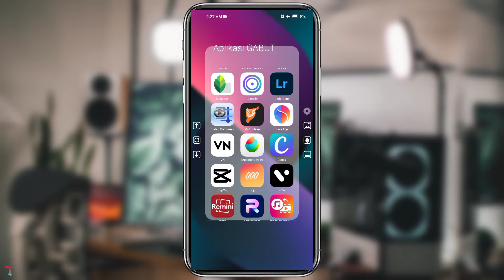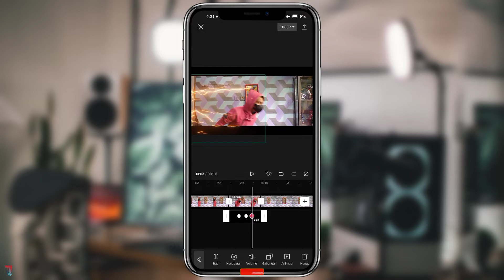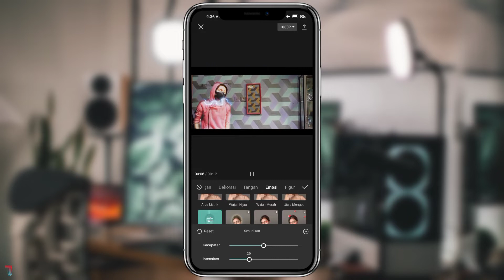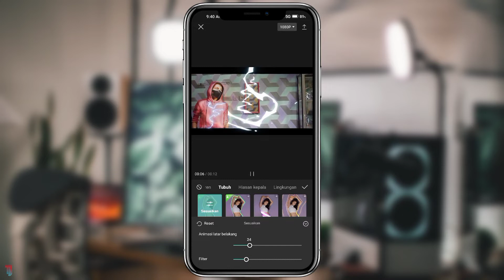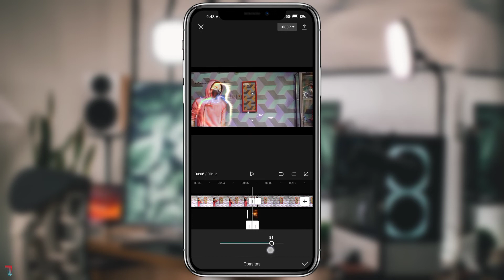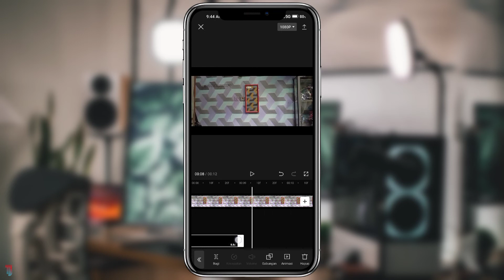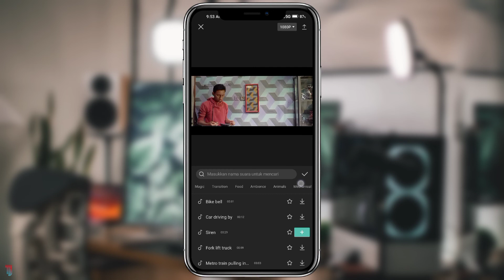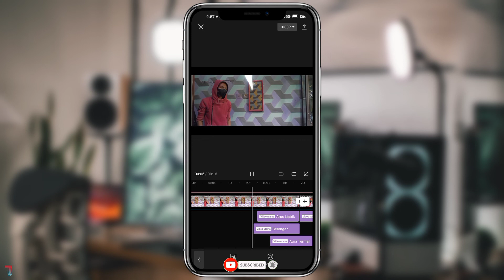Cara Edit Video THE FLASH EFFECT di Android - CapCut Tutorial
Halo semua, welcome back di Chanel jagat Tutorial.
so dalam kesempatan kali ini aku akan share tutorial Cara Edit Video THE FLASH EFFECT di Android - CapCut Tutorial.
Buat videomu jadi lebih keren jadilah lebih kreatif dan inovatif
INGAT ATM!
(AMATI, TIRU, MODIFIKASI)
Selamat Mencoba
Selamat Berkarya
cara edit video flash run effect di kinemaster,
cara edit video superhero the flash di kinemaster,
tutorial flash run effect di kinemaster,
cara edit video the flash di kinemaster,
tutorial superhero the flash di kinemaster,
the flash effect kinemaster,
cara edit video running flash effect di kinemaster,
tutorial the flash effect di android,
the flash running kinemaster tutorial,
tutorial the flash effect android,
the flash,
justice league